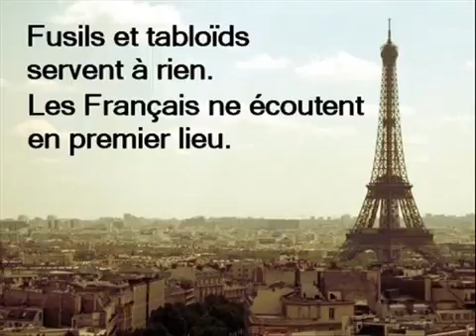La Terreur YouTube 360p